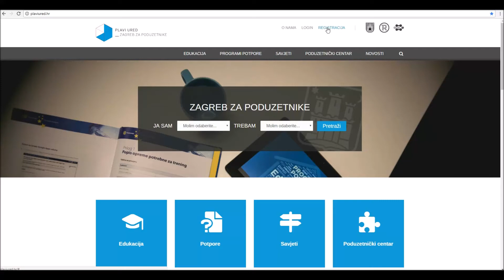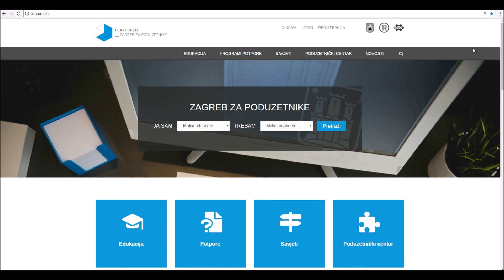Registracija na webu Plavog ureda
Ne znate kako se registrirati na našoj web stranici?
Pripremili smo vam kratke upute kako to učiniti!